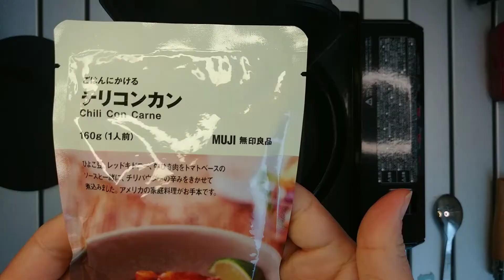クラッシュバーグチリコンカン&チーズのホットサンド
市販のハンバーグとチリコンカンとチーズのホットサンド
エスニックの香りがいい！
チリコンカンの辛みもチーズでまろやかになって食べやすいです。

Grilled sandwiches